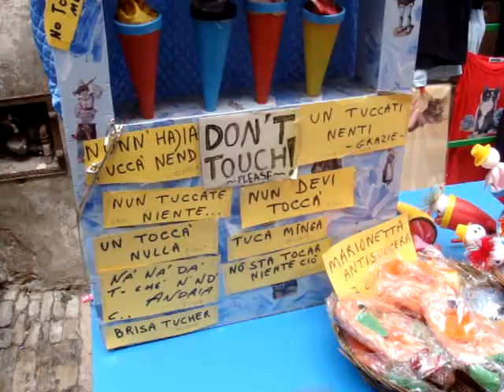Nacada che tocchi!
Bella manfu!